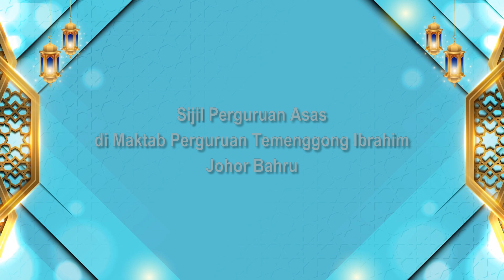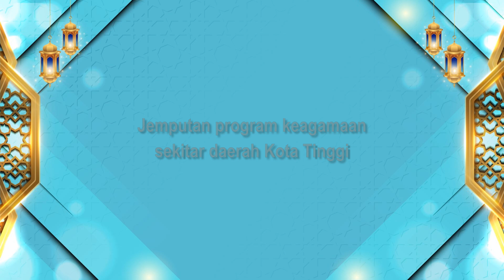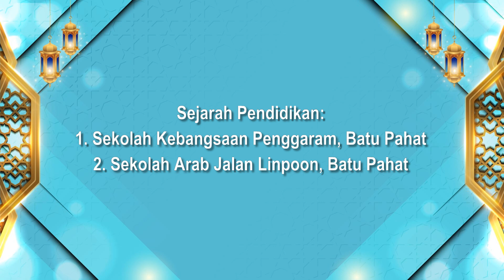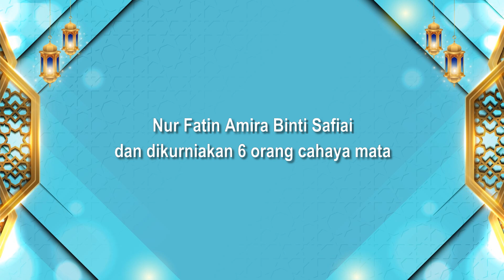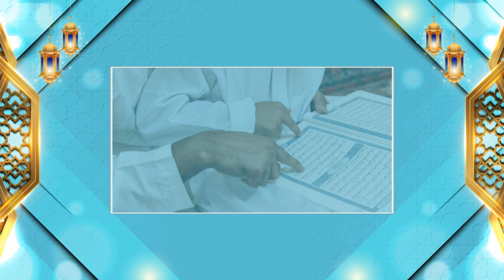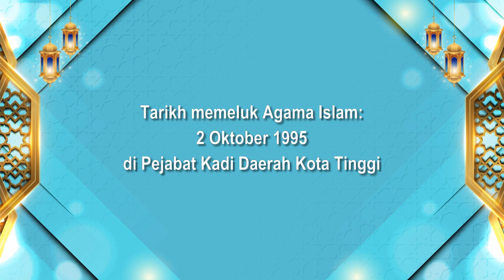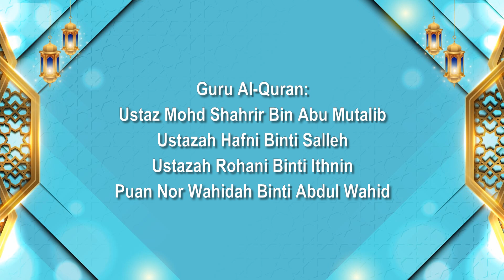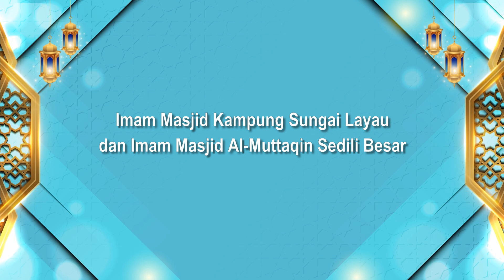2024-07-06: Montaj Anugerah Tokoh Maal Hijrah 1446H / 2024M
Sabtu   I   6 Julai 2024

MAJLIS SAMBUTAN MAAL HIJRAH
PERINGKAT DAERAH KOTA TINGGI
TAHUN 1446H / 2024M

Tempat: Masjid Bandar Kota Tinggi

Tema Maal Hijrah 1446H:
Al-Falah Pemacu Maju Johor

Pengisian:
1. Bacaan Yaasin Dan Tahlil
2. Bacaan Doa Akhir dan Awal Tahun
3. Perutusan Maal Hijrah
4. Majlis Anugerah Tokoh Maal Hijrah
5. Tausiyah Maal Hijrah

Anjuran: Unit Keurusetiaan Bahagian Dakwah Pejabat Kadi Kota Tinggi